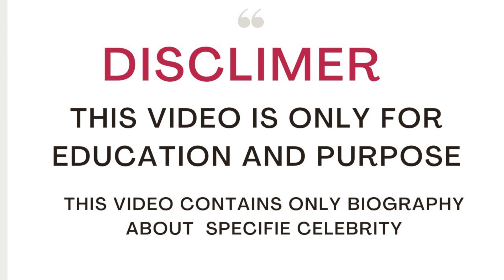Michelle Lewin | fitness model | bodybuilder | bikini babe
Michelle Lewin has gone from being the girl-next-door, working in a local clinic in Venezuela, to one of the biggest stars in the fitness industry. And all in record time.

Based in South Florida, the power of social media has allowed her to reach fans all over the world. Whether walking the streets of Miami, Caracas, Cairo, Canberra or Moscow, Michelle is recognized everywhere and is Miss Worldwide.

Part fitness model, part bodybuilder, part bikini babe – Michelle is visible all over the globe. After immigrating to America in 2012, she has become the latin queen of the fitness scene and her svelte figure has graced over 30 magazine covers, from Sports & Fitness to Her Muscle & Fitness to Iron Man.

Born: February 25, 1986 (age 37 years), Maracay, Venezuela
Spouse: Jimmy Lewin
Height: 1.64 m
Nationality: Venezuelan

In this video, we are thrilled to bring you all the juicy details about our incredible model. From their net worth to their lifestyle, birthday to age, height to weight, relationship status to body size, and even some fascinating facts that you might not know about them - we have it all covered for you!

Join us as we take a closer look at this mesmerizing personality and uncover the latest updates for the year 2023. Get ready to be amazed and inspired by the life and accomplishments of this remarkable individual. Don't miss out on this exciting opportunity to learn more about our stunning model. So, sit back, relax, and let's dive right in!

NOTE:We want to make it clear that this platform does not support or encourage any illegal activities. We are committed to providing valuable and educational content to our viewers.

Thank you for being a part of our community, and we hope you find our content informative and enjoyable.